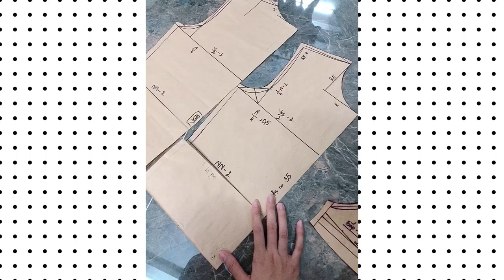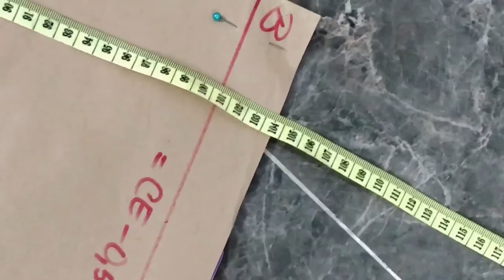ngandiy11 - tự cắt may Quần Ống Suông Lưng Thun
1,1m vải cho 1 chiếc quần ống suông

❓FAQ ❓

Mình học may qua: Mẹ mình, Sách (chủ yếu là cuốn Kĩ thuật cắt may toàn tập của cô Triệu Thị Chơi), và các video trên YouTube 😉

MỤC LỤC

🎵 MUSIC 🎵

Âm Nhạc: Flow
Nhạc Sĩ: LiQWYD

Âm Nhạc: Breathe slow
Nhạc Sĩ: Rook1e